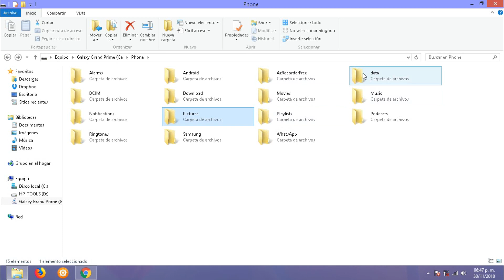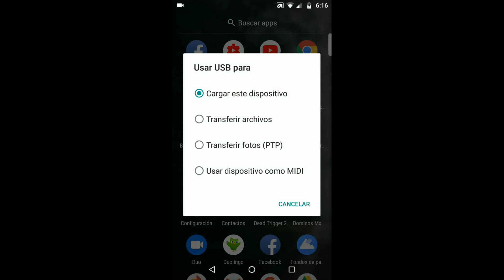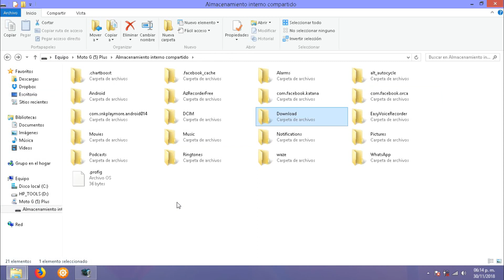Como pasar archivos y fotos del celular a la computadora (Android)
Se describe como pasar archivos y fotos de un celular android a una PC o laptop, con la ayuda de un cable tipo USB.